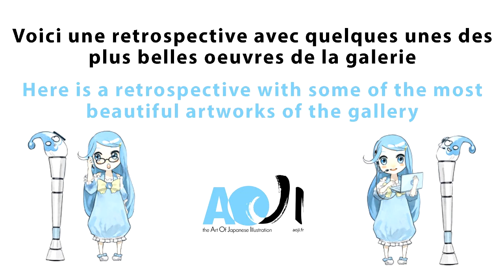AOJI Galerie: Retrospective de notre activité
Les illustrations de nos artistes qui vous auront le plus marqué, retrospective en vidéo.